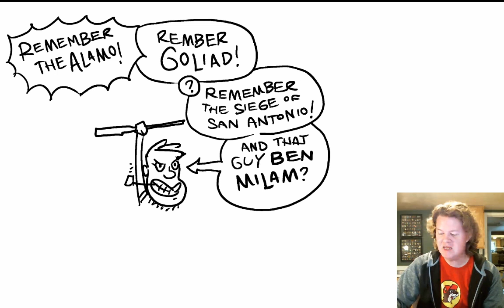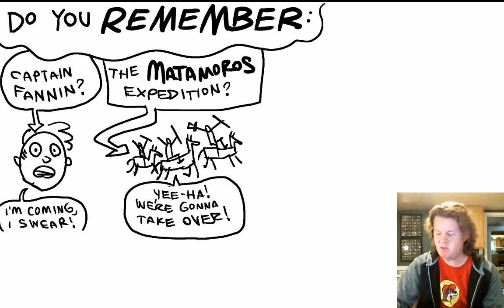Nathan Hale's Hazardous Tales: Alamo All-Stars Trailer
From Nathan Hale, #1 New York Times bestselling author and Texas Bluebonnet Award Master List maker, comes the definitive graphic novel about the Alamo.

Hale relays the facts, politics, military actions, and prominent personalities that defined the Texas Revolution in factual yet humorous scenes that will capture the attention of reluctant readers and fans of history alike.